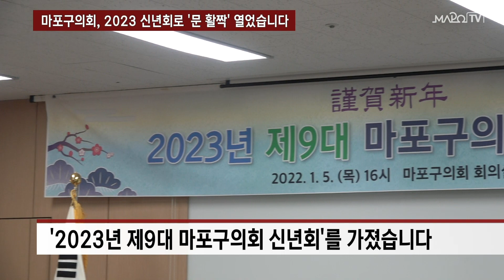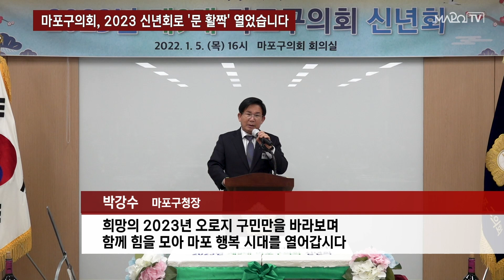마포구의회, 2023 신년회로 '문 활짝' 열었습니다 / 1월 10일